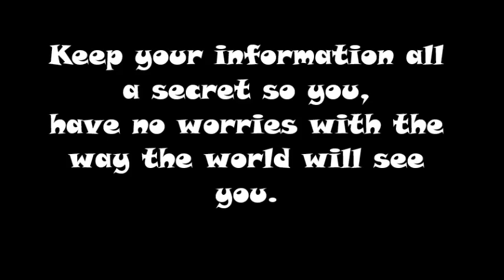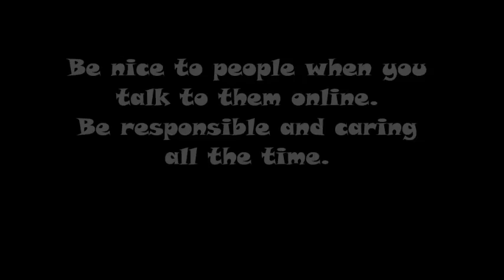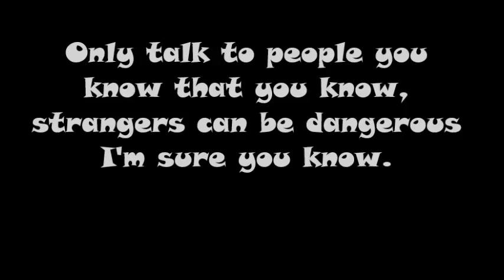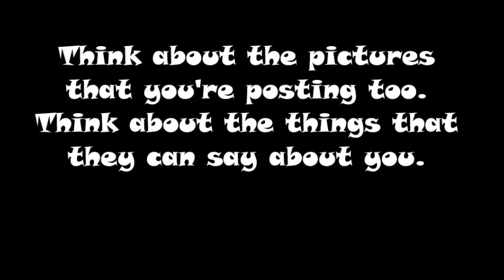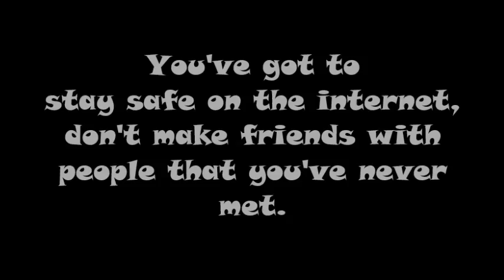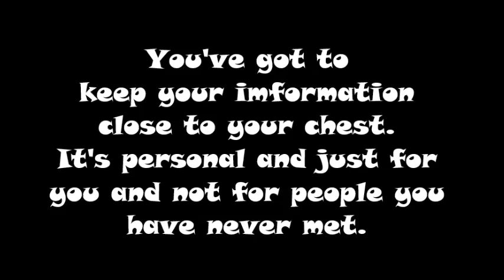Stay Safe On The Internet - Primary Educational Music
A song to be used in the classroom or for education in anyway. I have made this for my Year 6's to record a music video too. I hope others find it useful.
Any requests please put them in the comments section below.